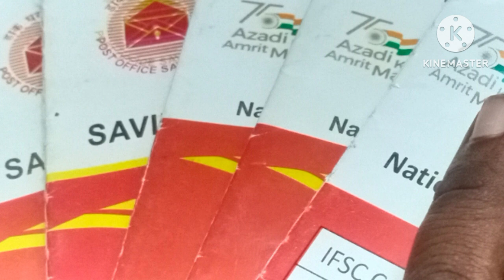How to run a family without debt and save more money | Money Management Tips | Financial Discipline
This video describes How to run a family without debt and save more money